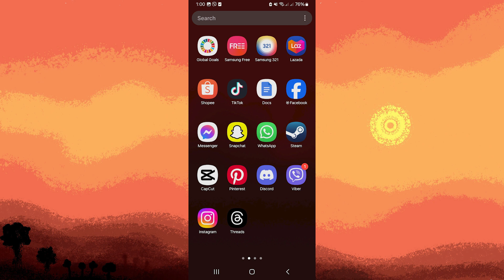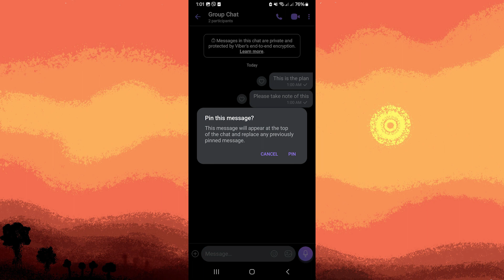How To Pin Message In Viber Group Chat (Step-by-Step Method)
This quick guide will explain how to pin message in Viber group chat. Use this method to save a favorite message as a pinned message in your Viber groups.